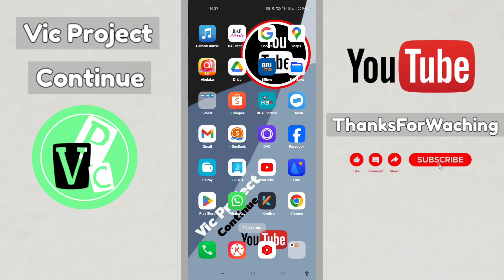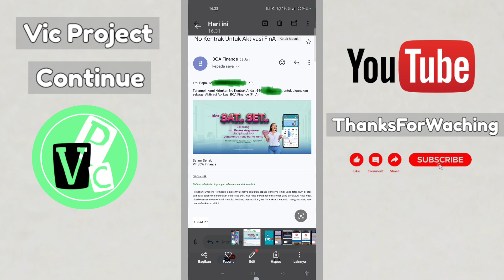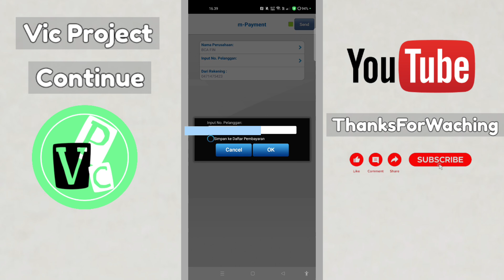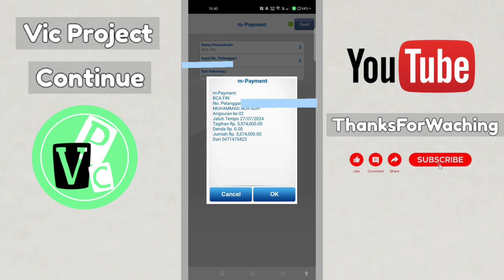Cara Cek Sisa Angsuran BCA Finance Terbaru 2024